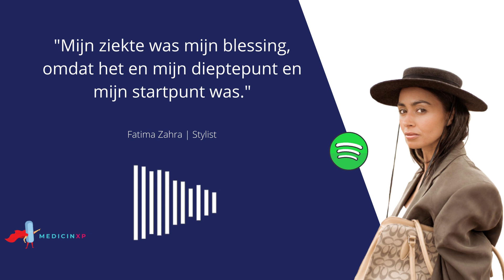"Mijn ziekte was een blessing, omdat het en mijn dieptepunt en mijn startpunt was" | Fatima Zahra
Dit is de Let’s talk medicine podcast by MedicinXP, gehost door Seyfullah Semen, waarin discussies en onderwerpen over onder andere de zorgindustrie en medicijn gebruik aan bod komen. In deze podcast komen medicijngebruikers, doctoren en mensen uit de zorg aan het woord.

In deze podcast gaan we in gesprek met Fatima Zahra om te praten over haar verkeerde diagnose, haar maagbacterie en over skinny shaming.
Fatima Zahra heeft een hele lange tijd met een maagbacterie gelopen waar ze niks van af wisten. Het ging niet heel goed met haar en meerdere keren is zij naar de dokter geweest. De artsen vertelde haar dat ze een eetstoornis had en werd doorverwezen naar een voedingsdeskundige. Het was geheel onterecht. Je doet wat elk persoon wel zou doen, gewoon luisteren naar je arts. Diep van binnen wist Fatima Zahra dat er meer aan de hand was dan een eetstoornis. Ze bleef vasthouden dat ze geen eetstoornis had. Uiteindelijk besluiten ze toch om een maag onderzoek te doen en het bleek dat ze een maagbacterie had wat echt een fatale eind had kunnen hebben.

Wanneer iemand gewichtsproblemen heeft, is de automatische gedachte al snel dat iemand overgewicht heeft. Maar dat is niet altijd het geval. Er is een hele grote groep van mannen en vrouwen die met een laag BMI te kampen hebben waarvan het niet lukt om aan te komen. Zo ook Fatima Zahra. Fatima Zahra kampt met ondergewicht.

Dit is de eerste gedeelte van haar verhaal. Bekijk ook de tweede gedeelte van ons gesprek!